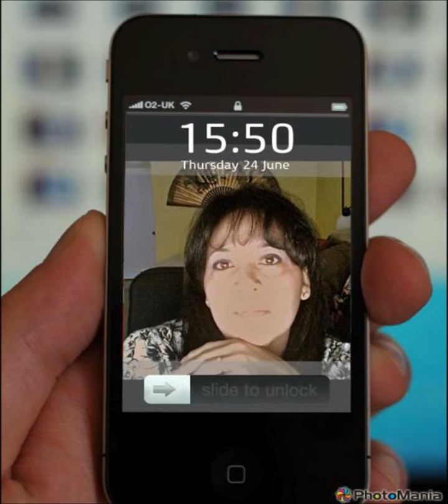SHE'S THE ONE a cover of the Ramones song from the album ROAD TO RUIN, 1978